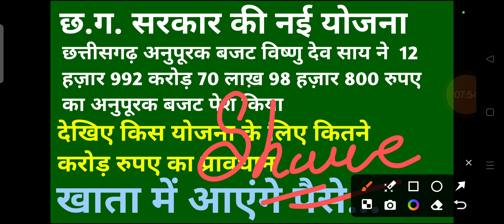छत्तीसगढ़ अनुपूरक बजट विष्णु देव साय ने 12 हजार 992 करोड़ 70 लाख 98 हजार 800 रुपए का बजट पेश किया